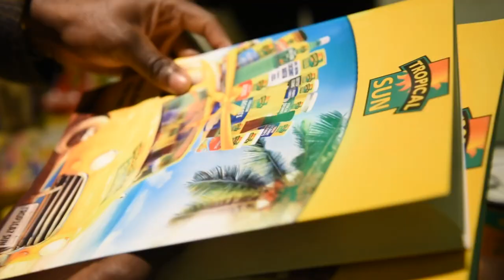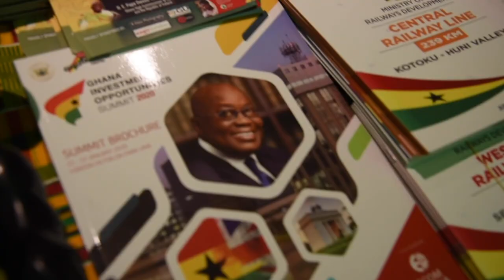Ghana's 63rd Independence Anniversary in London [Full Celebration + Speeches]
Watch the full celebration as The Ghana High Commission UK and Republic of Ireland marked Ghana's 63rd Independence Anniversary in London on 6th March 2020. The reception was attended by members of the diplomatic corps, representatives from UK political parties and a cross-section of Ghanaians.